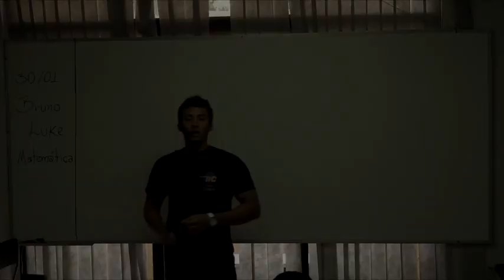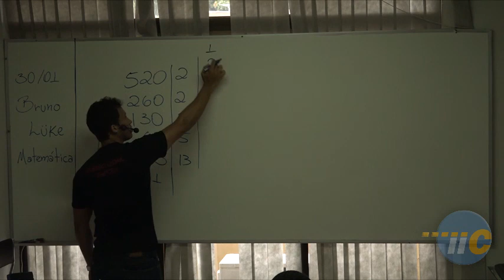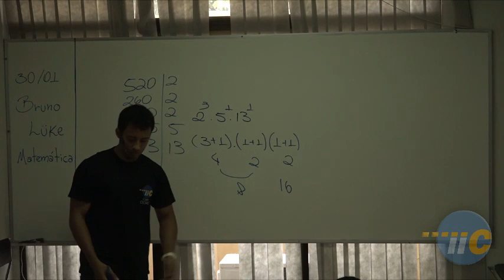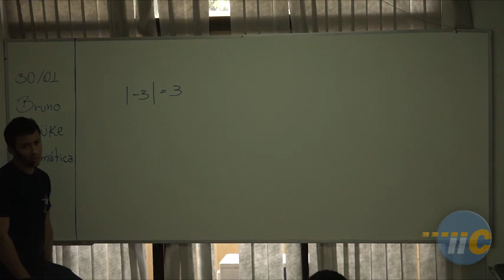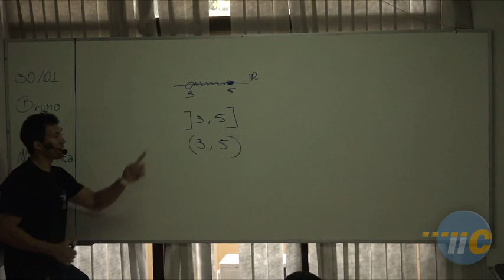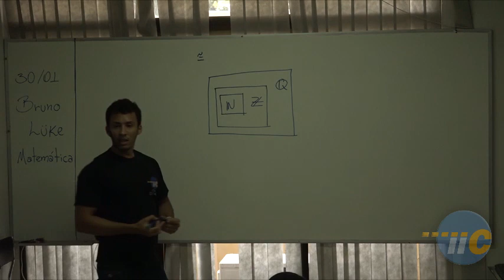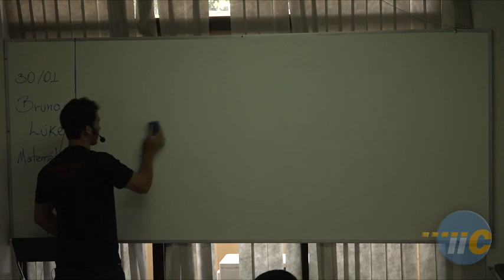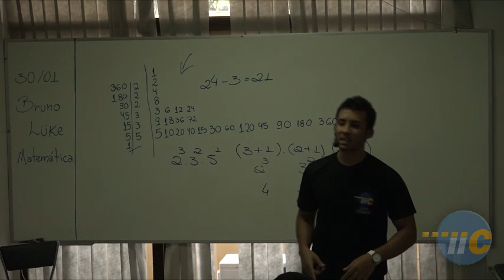Matemática- Aula #01 - Operações Fundamentais - EsPCEx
O Curso Cidade oferece a primeira semana de aulas da EsPCEx de forma gratuita . Para obter o curso completo acesse nosso site e faça a sua matrícula. Além de vídeo aulas gravadas temos chat e fórum de dúvidas, aulas ao vivo, material em pdf, exercícios, simulados e muito mais. Conheça já o nosso curso acessando e prepare-se no melhor curso preparatório online para a EsPCEx.